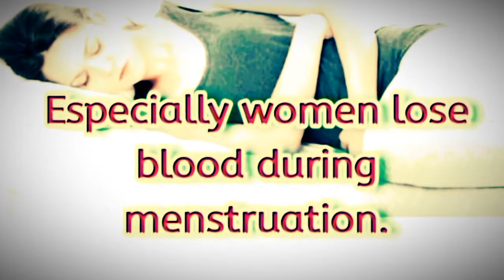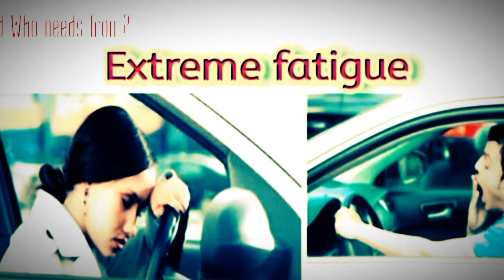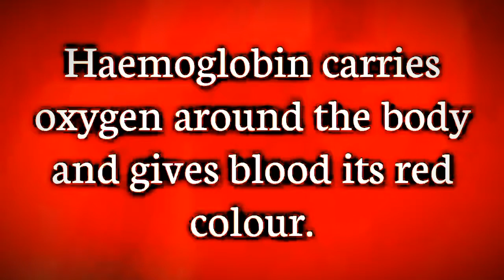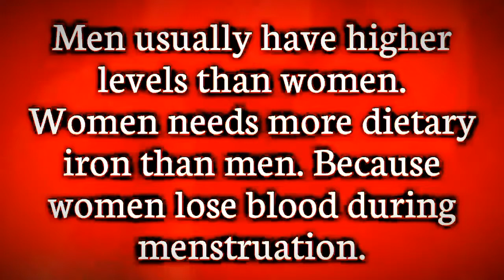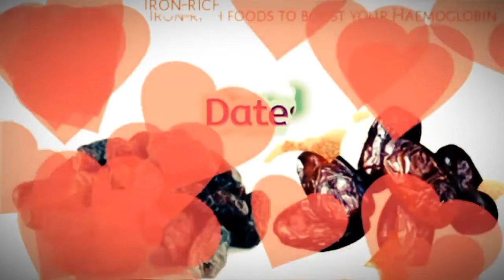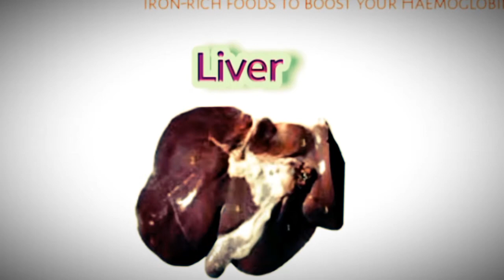Symptom of Low Haemoglobin, What is HB? Iron Rich Foods to Boost your Haemoglobin.